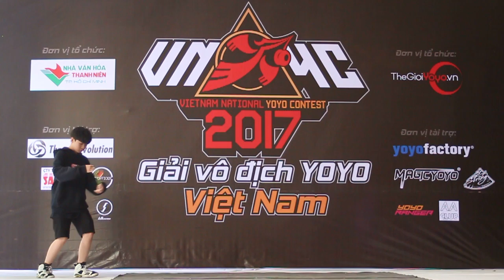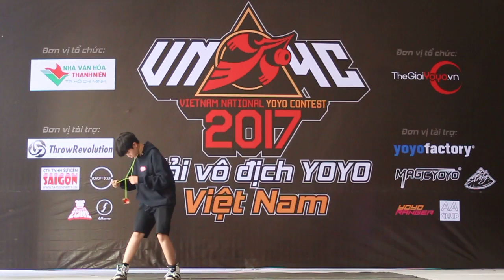[TheGioiYoyo Presents] VNYYC 2017 - Võ Bảo Duy Final 1A 4th